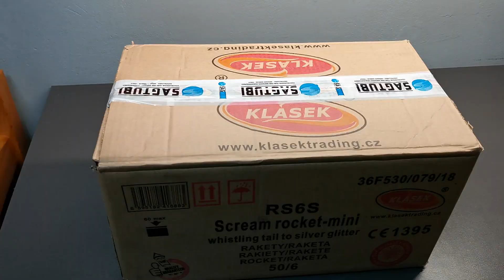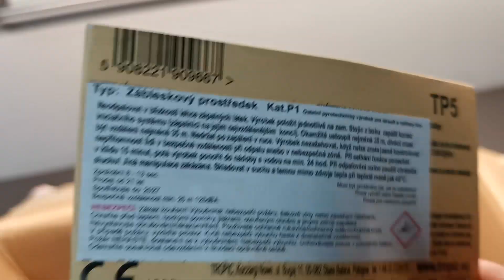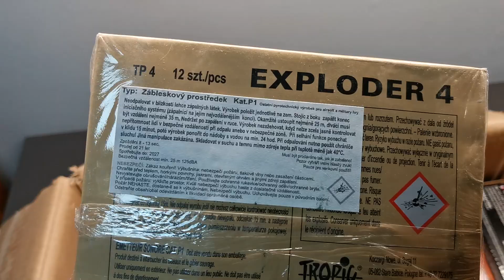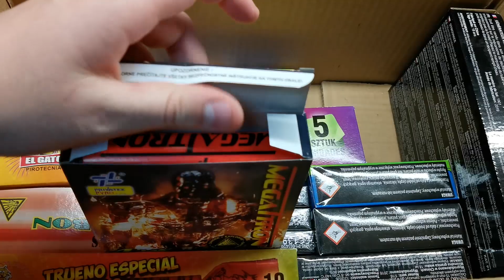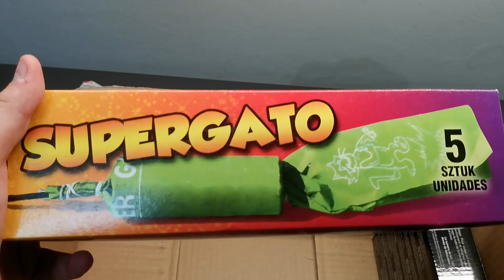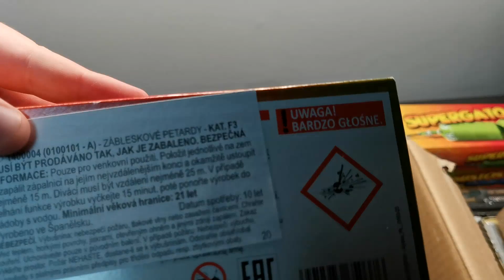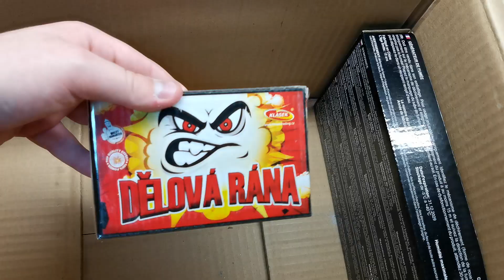Unboxing pyrotechniky od PyroSR 2020/2021 | #2